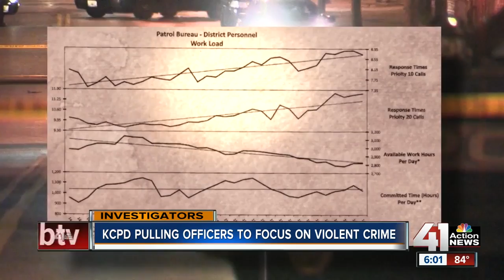Kansas City on track to surpass one of the deadliest years in more than a decade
Kansas City has seen 66 homicides already this year  a 40 percent spike from this time last year. Now KCPD plans to use non-traditional resources in high-crime areas.